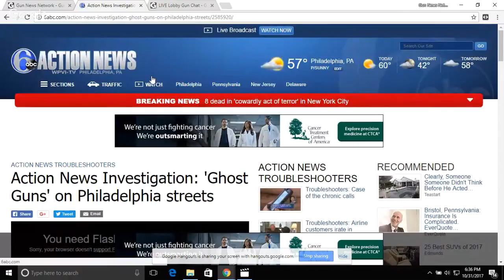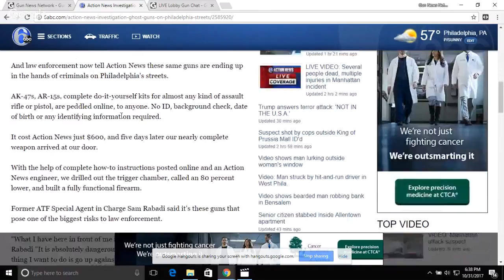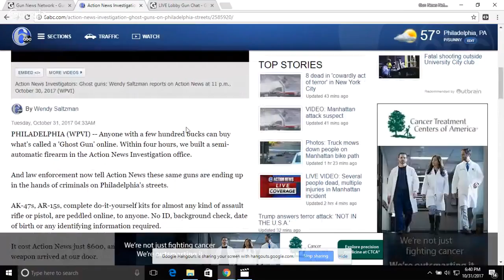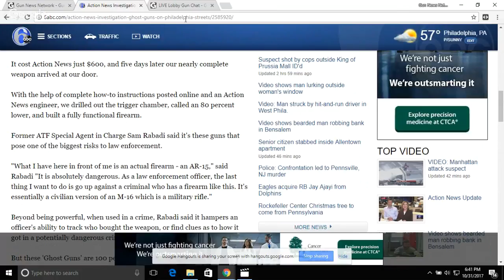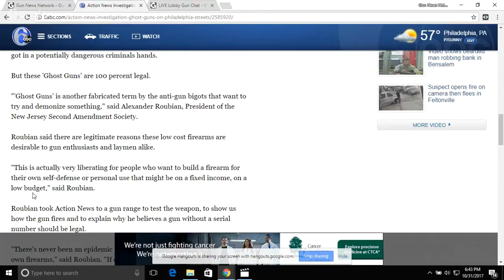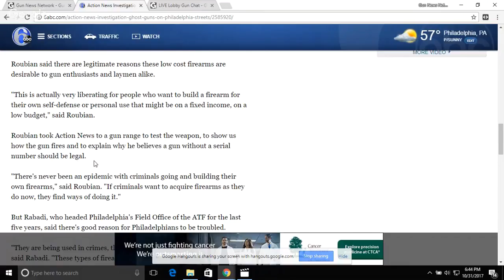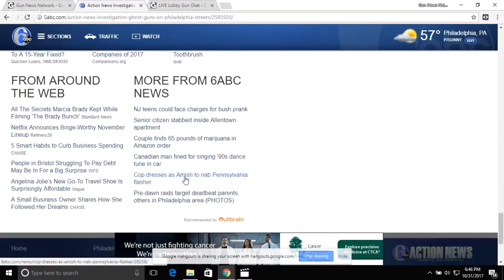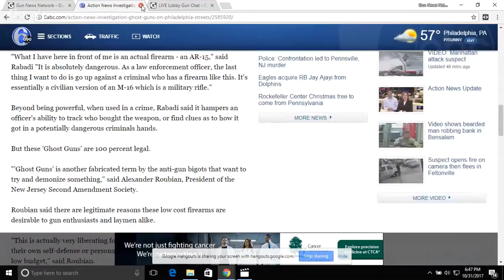GNN: Halloween Edition. Ghost Guns Scaring Philadelphians!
Breaking down the propaganda